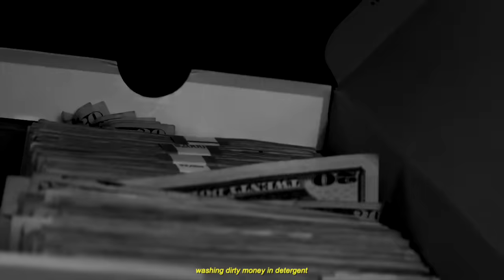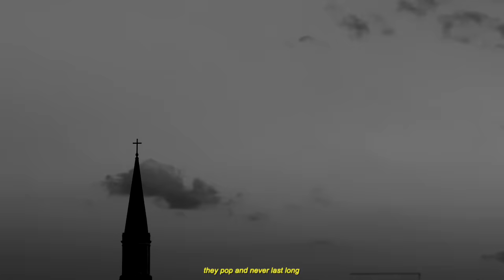Caskey - I'm A Virgin (Official Music Video)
LYRICS
Still in the Cadillac swervin'
Making church money off a sermon
2 cell phones I been servin'
never been fucked out a check
I'm a virgin

Bad bitches that I been curving
Washing dirty money in detergent
Still riding round the town servin'
You should probably chill cuz you making them nervous

I'm gettin big checks
This is not a big flex

I make M's (Em's)
Please don't call me Dr. Dre though
40 on my hip but I'm not Canseco
Knots and payphones
Keep a glock like Waco
Coolin' tryna make myself a lot like Bedros
2 phones, the burner stay close
I'll make a fool out a rapper
Like the first of April
Bumping Lil Durk getting work from Draco
I take her to the trap
Not to Turks and Caicos
I made it out the city but boogie I'm far from it
She could fuck me but she ain't gone get her a car from i'
Every month pay my momma's mortgage in all hundreds
And my dawgs they'll never say a word
But they still all Gunnas
Clutching the pack like ball runners
I'd be ashamed to rap if I did y'all numbers
Ya'll out of style like tall T's and hummers
If you in the field it must be an off season summer
And I don't mean an album by J Cole
It's obvious that ya'll Achille's heel ain't just under the ankle
I stepped into my greatness it made em' ungrateful
When you the G.O.A.T. you gonna be somebodies scapegoat

2 cell phones I been servin'
I'm a virgin

They come in the game for the fame
They pop. and never last long
I made a rapper's advance off of my trap phone
Then toured around the country and brought it back home
Hard to stay relevant lying in all your rap songs
Spent a lot on your chain then didn't stay in your lane
So what you blew up fast, you gone as quick as you came
Ya'll some industry plants that couldn't whether the rain
All that money from the label was a waste what a shame
This is no cloud this is all game
I took the slow route made it all gains
They threw dirt on my name I made a campaign
Then took the blood sweat and tears made it champagne
Tap water to Fiji
Black balled they ain't need me
Now there's ghosts round the crib like I'm playing with ouija
10 years going hard still make it look easy
Talk back you get smacked dawg better believe me
Mask on like Yeezy I stack freely
Bring the drama to your DJ is that Jeezy
I got Mass on the track like he Mancini
And I got everything I wanted like I had genies

2 cell phones I been servin'
I'm a virgin

Under exclusive license to ONErpm